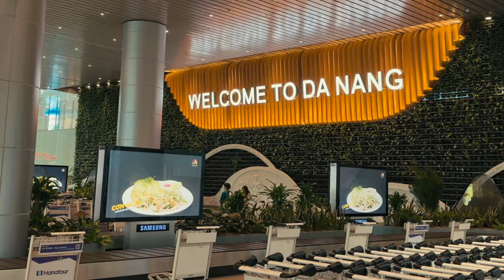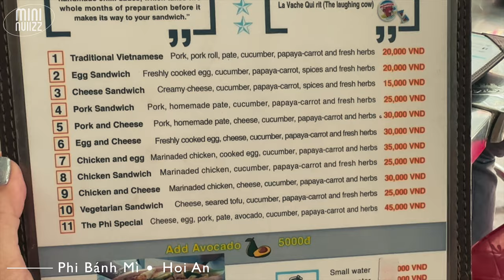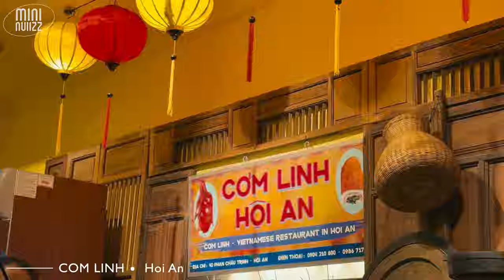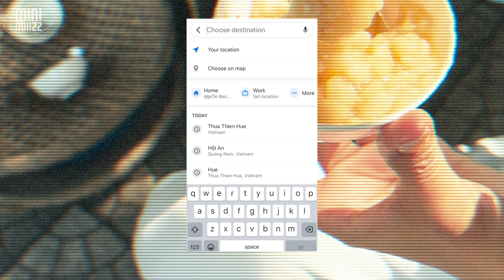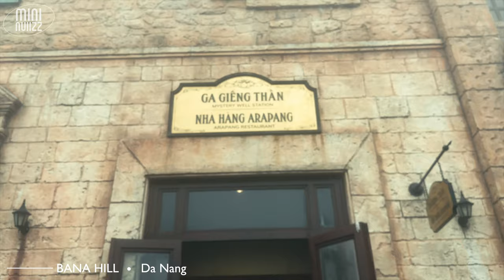VIETNAM VLOG 🇻🇳 เที่ยวเวียดนาม ดานัง-ฮอยอัน สายชิล แพลนไม่แน่น 3วัน 3คืน | mininuiizz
เที่ยวเวียดนามกับครอบครัว สไตล์สายชิล ดานัง-ฮอยอัน เป็นเวลา 3วัน 3คืน (ตุลาคม 2022) ทริปนี้ไปเจอทั้งพายุ น้ำท่วม จะเป็นยังไงบ้าง ชมคลิปเลยค่าาา